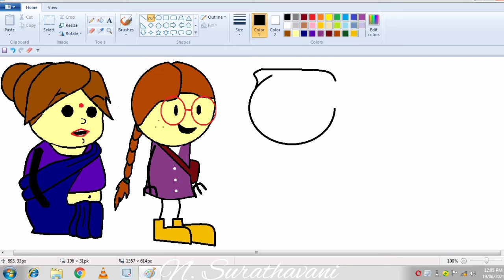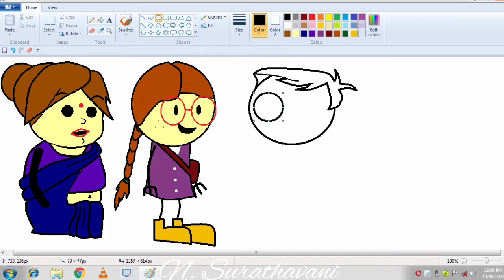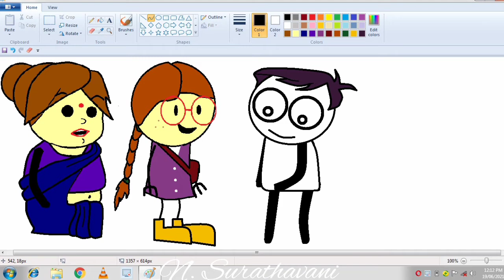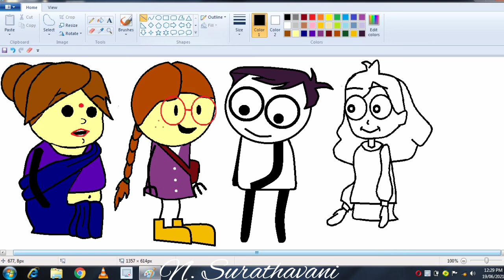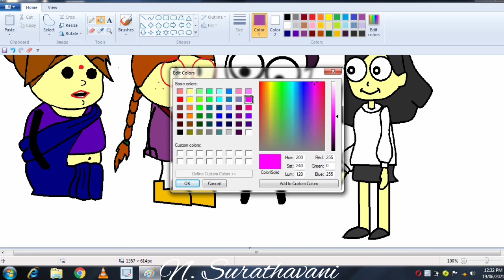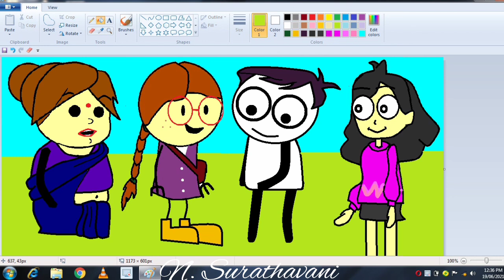tween craft characters in Ms paint / Ms paint art tutorial / episode 188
tween craft characters in Ms paint / Ms paint art tutorial